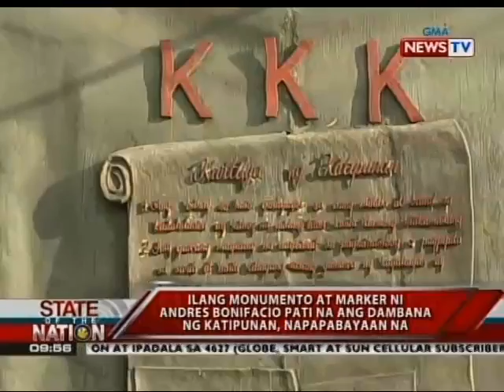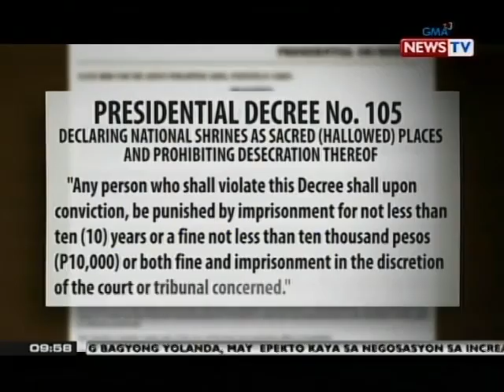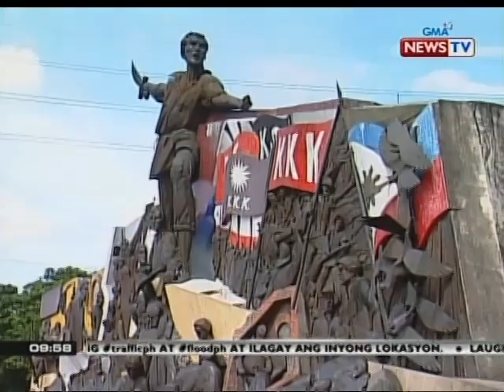NHCP, muling nagpaalala sa tamang pag-iingat at paggalang sa mga estatwa ng supremo ng katipunan